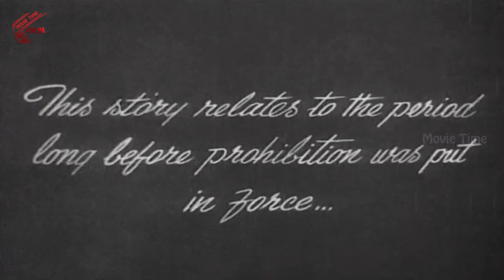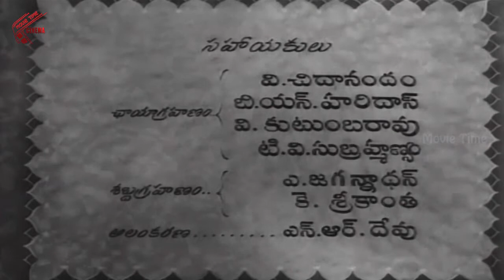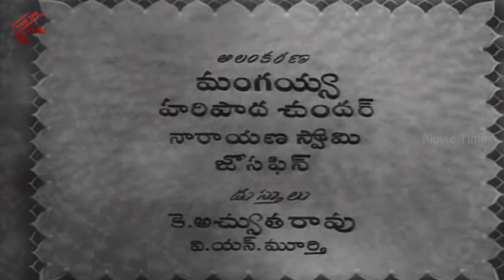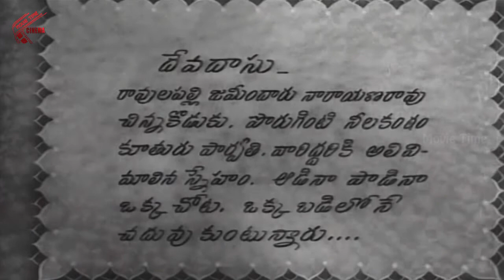Devadas (1953) Telugu Full Movie || ANR, Savitri, Lalita, S.V.Ranga Rao